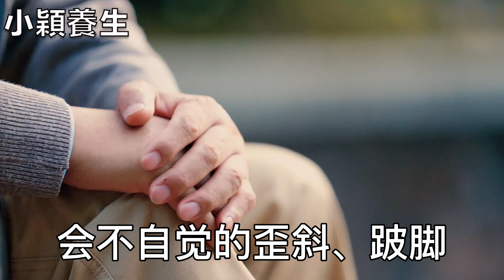醫生再三強調：中風前7天，手指會發出最後一個警告！千萬別忽視，教你一招百分百預防，錯過再有錢都救不了你一命！